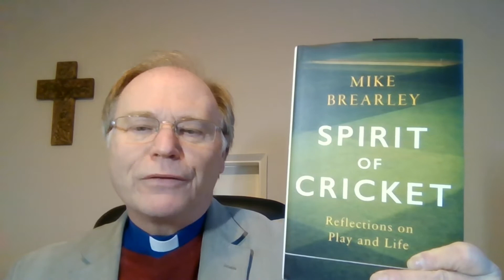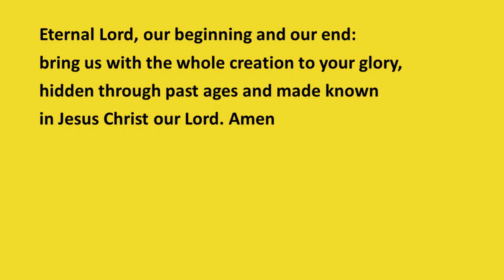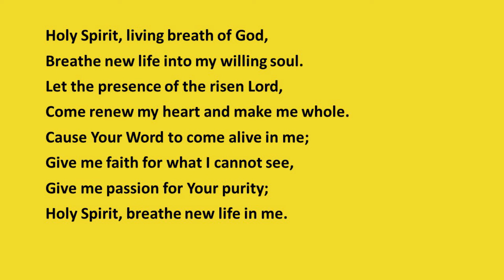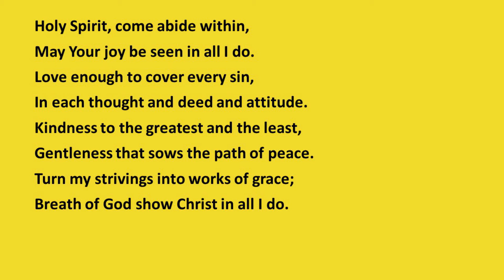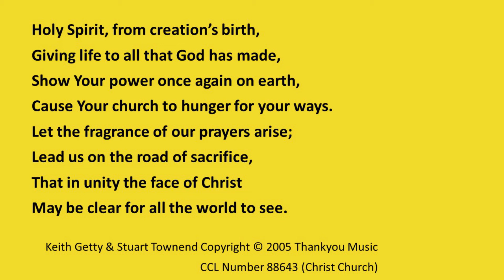In cricket and in life - Reflection for 21 Jan 2021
Do we live by the law or by the spirit? Reflecting on 'The Spirit of Cricket' by former England captain Mike Brearley opens up questions over whether life is about following rules or going with the spirit.